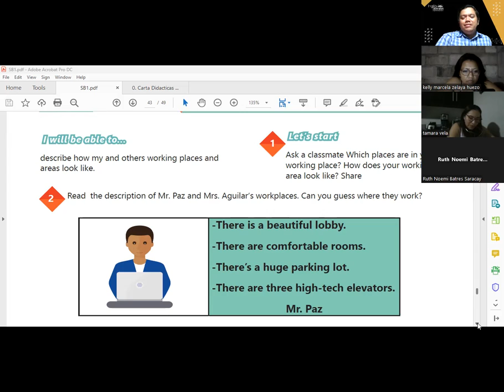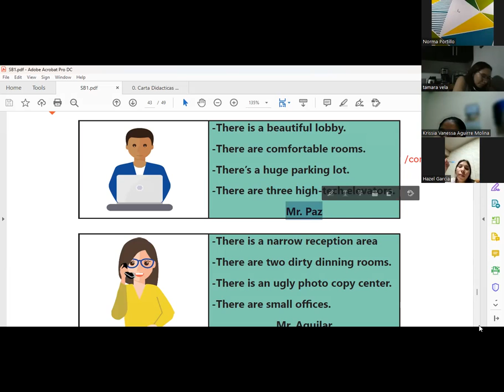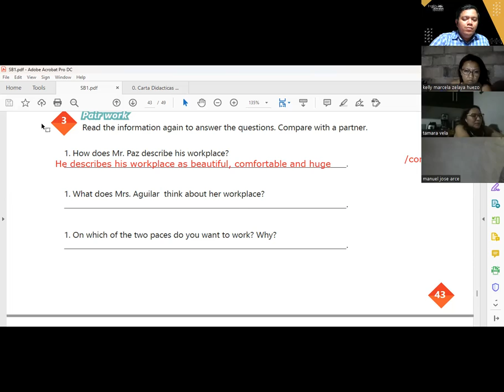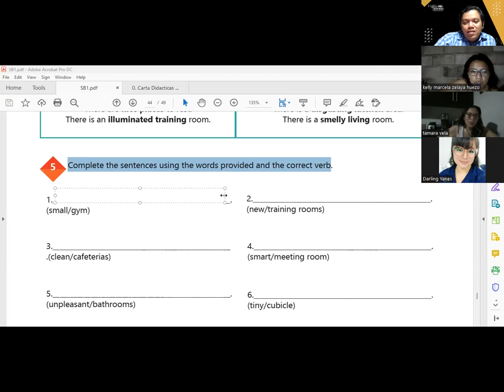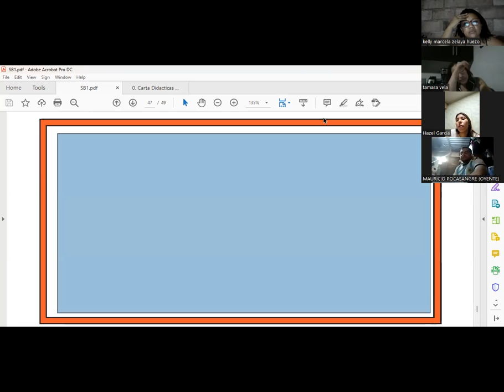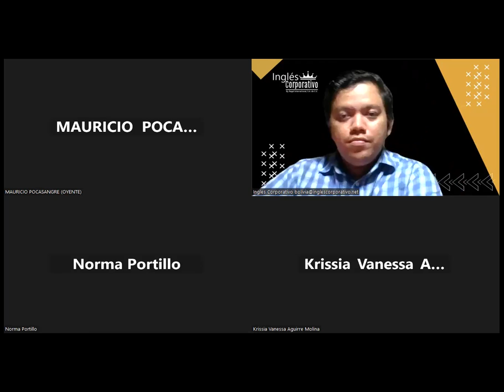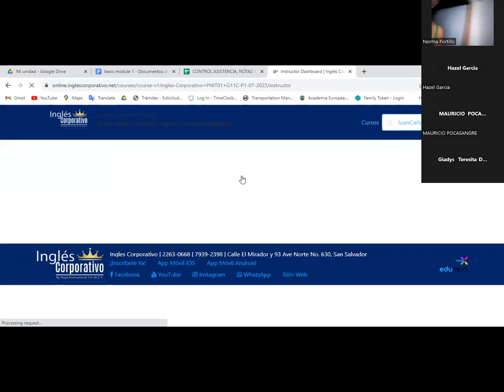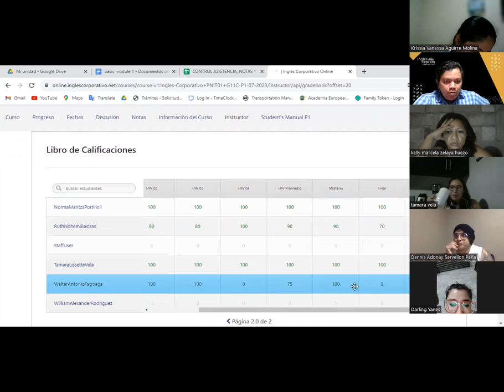Sesion 19 -23-08-2023 -29750-8048-0121/2023 -Hernandez -Vocabulary practice